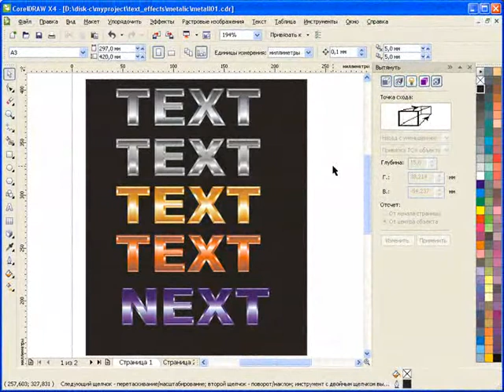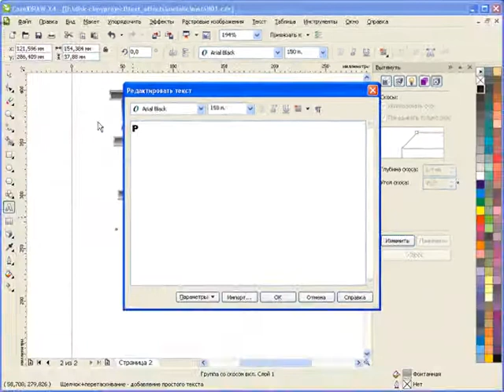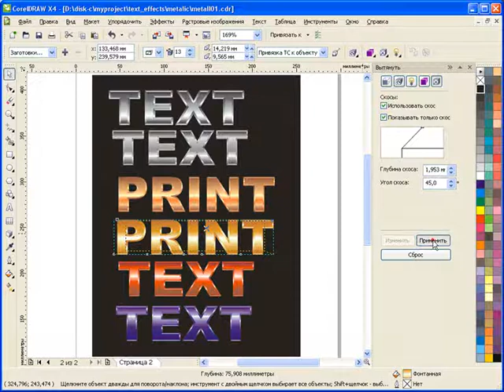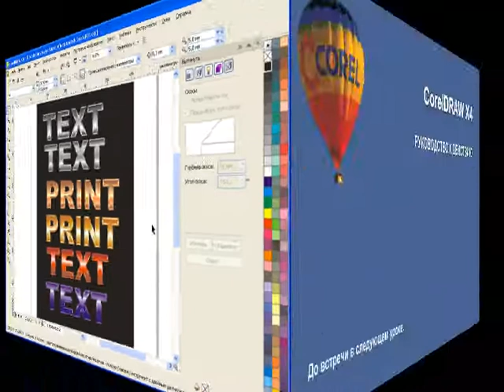Текстовые эффекты. «Металлический» текст.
Используя различные варианты фонтанной заливки и эффект вытягивания, имитируем текст, выточенный из металлической пластины.